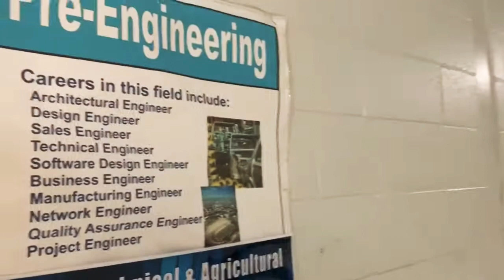Mrs. Nguyen’s Engineering Lab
Engineering Lab at JMS